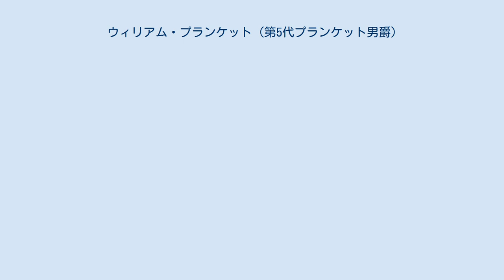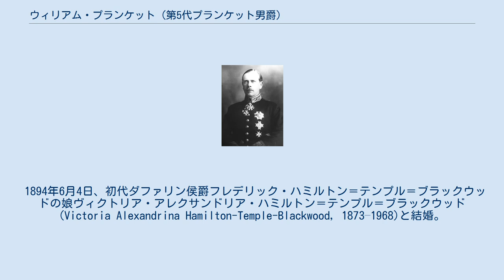ウィリアム・プランケット (第5代プランケット男爵)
第5代プランケット男爵ウィリアム・リー・プランケット（英語: William Lee Plunket, 5th Baron Plunket, GCMG, GCVO, KBE、1864年12月19日 - 1920年1月24日）は、イギリスの貴族、政治家。
1904年から1910年にかけてニュージーランド総督を務めた。
 1864年12月19日、第4代プランケット男爵ウィリアム・プランケットとその妻アン・リー・プランケット（旧姓ギネス。初代準男爵ベンジャミン・ギネスの娘）の間の長男として生まれる。
 ハーロー校を経てダブリン大学トリニティ・カレッジを卒業。
 1897年4月に父の死により爵位を継承し、貴族院議員に列した。
1904年から1910年にかけてニュージーランド総督を務めた。
トラビー・キングの初期の活動を支援してプランケット協会として自分の名前を使うことを許した。
またクリケットのチームプランケット・シールド創設のために寄付をした。
 1920年1月24日に死去。
爵位は息子のテレンス・プランケットが継承した。
 1897年4月1日の父ウィリアム・プランケットの死去により以下の爵位を継承した。
 1894年6月4日、初代ダファリン侯爵フレデリック・ハミルトン＝テンプル＝ブラックウッドの娘ヴィクトリア・アレクサンドリア・ハミルトン＝テンプル＝ブラックウッド(Victoria Alexandrina Hamilton-Temple-Blackwood, 1873–1968)と結婚。